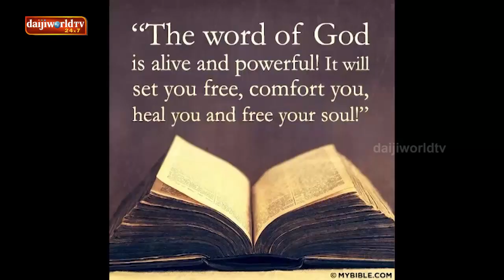Sept 6th :Sunday Konkani Mass offered by Fr Alwyn Pinto SVD |Daijiworld Television